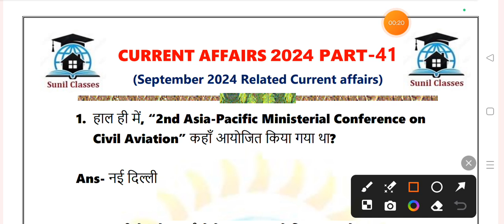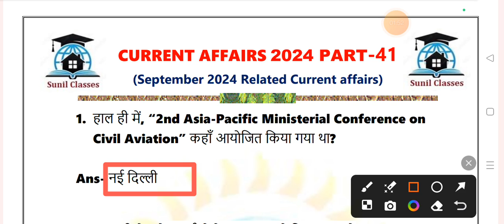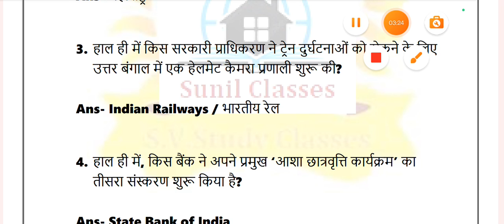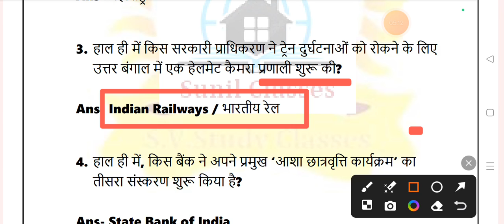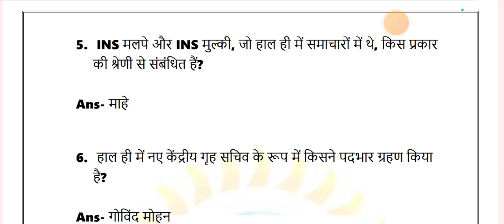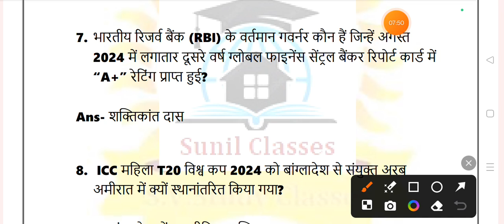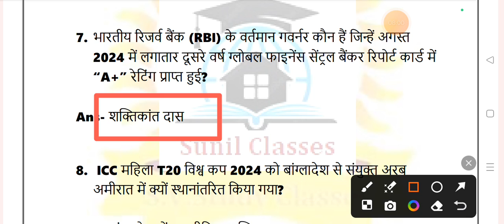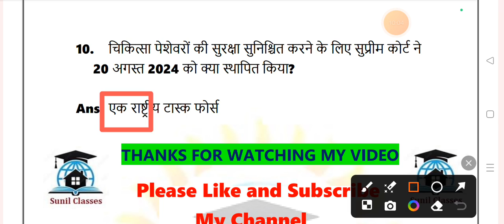current affairs September 2024 part-41